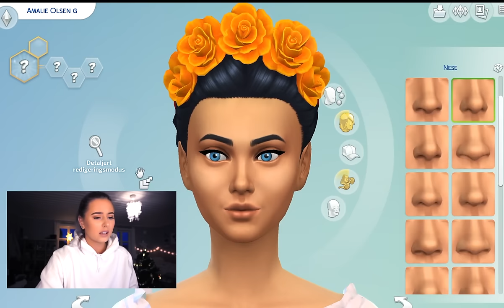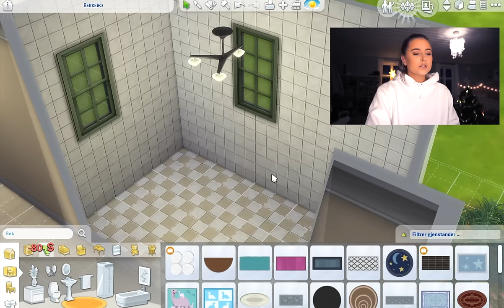JEG SPILLER SIMS 4 + GIVEAWAY!!! (AVSLUTTET)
Sponset av EA.

2. Du må kommentere e-post adressa di under videoen, samt hva du likte med videoen. (det hjelper ikke å sende meg melding andre steder for å delta, om du ikke har e-post, gjerne spør om å låne foreldrene dine sin).

OBS: Spillet jeg gir bort er en cd, så du må ha DVD rom enten i pcen eller ekstern.

♡VIDEO/REDIGERING
Kamera: Canon eos 700d
Vlogkamera: Sony A5000
Redigeringsprogram: iMovie & FinalCutPro
Studiolys: Ebay